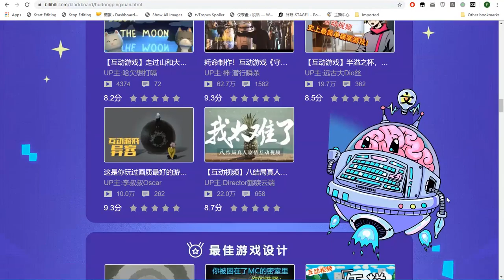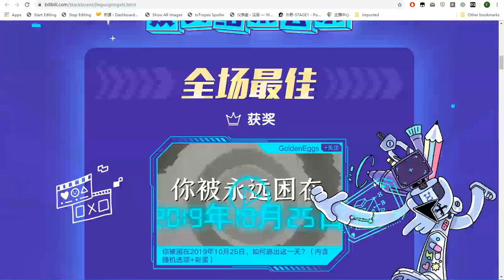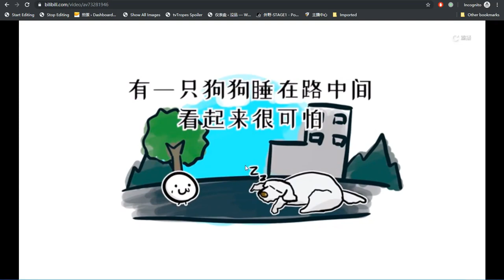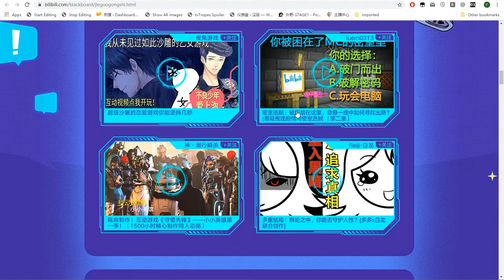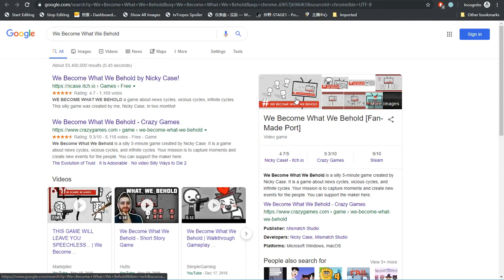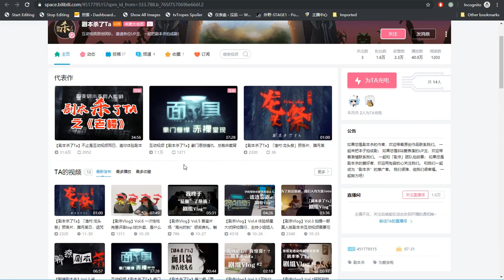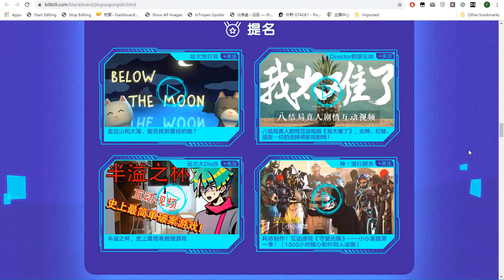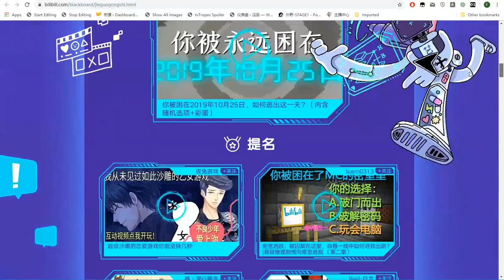【谜之声】在b站的互动游戏开发大赛当了次评委，来说说对作品们的一些感想~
前段时间b站就互动视频功能所举办的游戏制作比赛，官方页面在这里：
本来曾经像做成类似LD的实况+总结形式，但一方面有些作品的时间很长，另一方面这些作品本身就是用看视频的方法去看，自己去观看的体验更加完整，和我平时录游戏的风格也不是很搭，所以最终决定为了不失偏颇，做这样一期点评的视频。恰好在做评委的时候写了差不多2000字左右的点评，就在视频里全都用上啦~
这次的最终获奖和提名作品我个人感觉都非常优秀